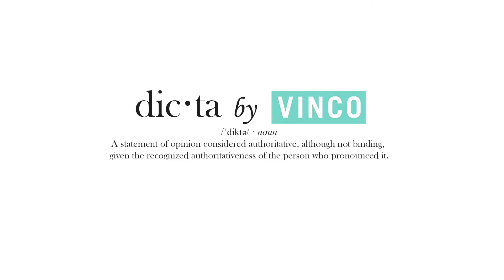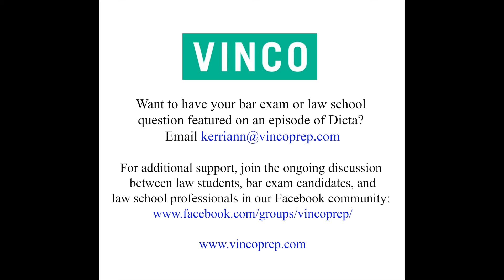I am on academic probation, what now?